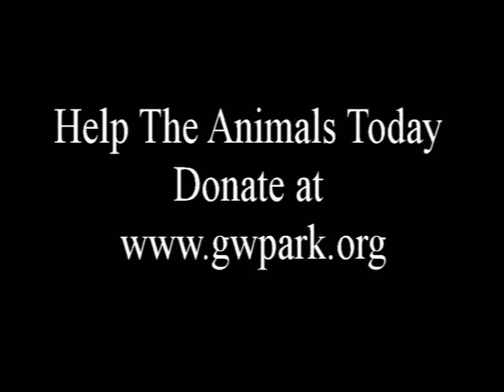Chimps and Fried Pies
Our chimps love fried pies from the fried pie place in Davis Oklahoma. Look how she has learned to use a spoon